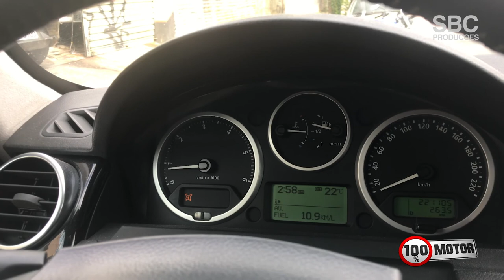Resolvendo problema na bolsa de ar Land Rover